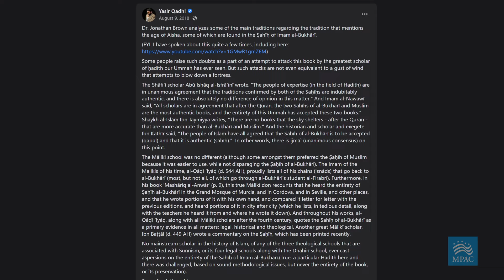The REAL Reason Why Some Muslims INSIST that Aisha was a Child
Islamic reformists are often accused of apologia when they say Aisha was NOT a child when she married the Prophet. But conservative traditionalists also have their apologetic objective.

MPAC (Muslim Public Affairs Council)

Make sure to let us know that you donated to help The Impactful Scholar.